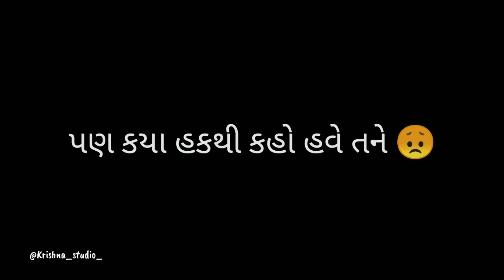Instagram best Reels 15 second WhatsApp status video || 15 second dialogue WhatsApp status video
તારી કસમ યાર 🥺
બહુ જ મન થાય છે 🙃
તારી સાથે વાત કરવાનું 🗣️
તને મળવાનું 🚶🏼‍♀️
પણ કયા હકથી કહો હવે તને 😞
કારણ કે એ બધા હક તો 🙃
હવે કોઈક બીજા પાસે છે 💔